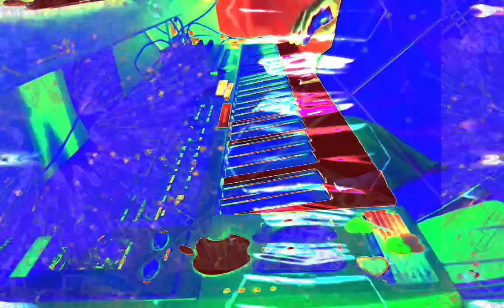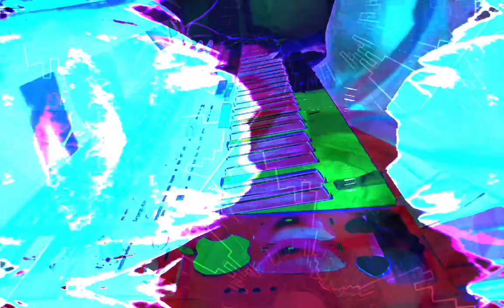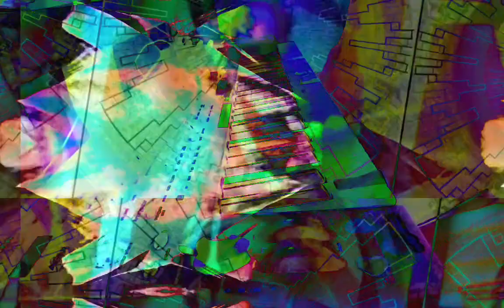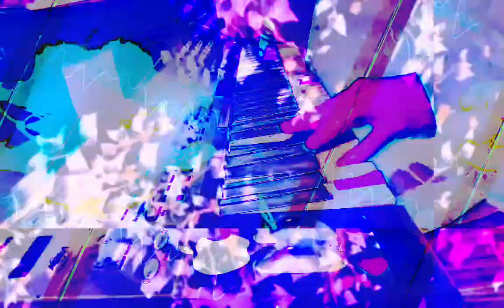Forms of sound made real from beyond all voids of nothingness - Structure without structure manifest